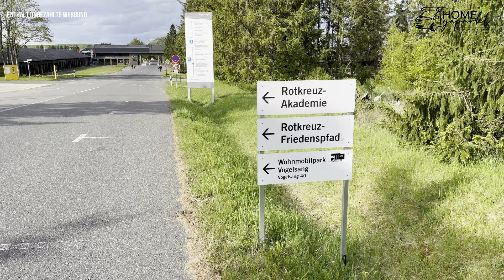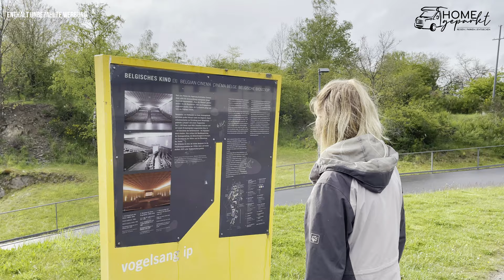Eifel Wohnmobil Stellplatz Vogelsang | + Lost Place Wollseifen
Ihr wollt den Nationalpark Eifel erkunden und hierfür mit dem Wohnmobil anreisen?

Natur, schöne Wanderwege und Wasser, das alles könnt ihr in der Eifel erleben. Wo ihr stehen könnt, wenn ihr mit dem Wohnmobil den Nationalpark Eifel erkunden wollt, möchten wir euch verraten.

Wohnmobil-Stellplatz Vogelsang
Vogelsang 40
53937 Schleiden/ Eifel

Preis: 10,00 € für 2 Personen zzgl. 1,00 € Kurtaxe pro Person
Ver- und Entsorgung sowie Hunde sind im Preis enthalten

Unsere Kameraausrüstung:
*Stativ für Handy und Kamera

Hinweis
Es handelt sich hierbei um einen Reisetipp beruhend auf unsere persönliche Einschätzung und Erfahrung. Für die Richtigkeit übernehmen wir keine Garantie oder Haftung. Wir werden für diesen Stellplatztipp in keiner Art und Weise bezahlt.